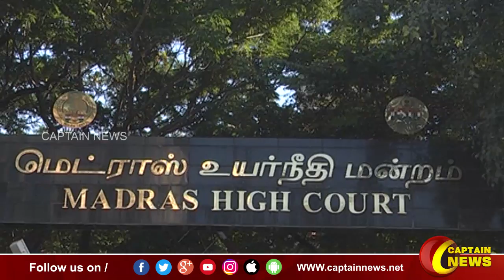கோயம்பேடு | மார்க்கெட்டில் தக்காளி மைதானத்தை திறந்தால் 40 ரூபாய்க்கு தக்காளி விற்கத் தயார்